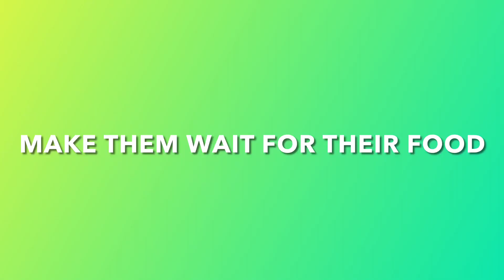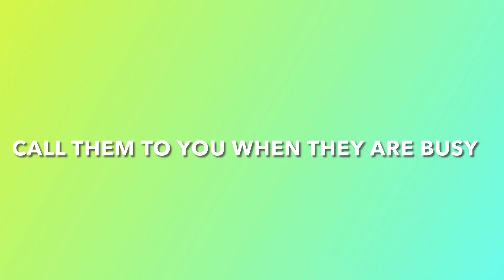DOG TRAINING TIPS YOU Can DO EVERY DAY WITH your DOG | puppy | BORDER COLLIE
How to train your pet  border collie DOG Or puppy these TRAINING TIPS YOU SHOULD DO EVERY DAY WITH your DOG
Border collie training as family pet dogs
Your new Cute border collie puppy
These easy basic BALANCED training ideas and tips will make a big difference in your relationship with your pet dog . Using balanced training the dog learns what you want and is happy to comply because he loves and respects you. These training tips will form good habits In your dog and make life more pleasurable for you. , your dog and other around you.